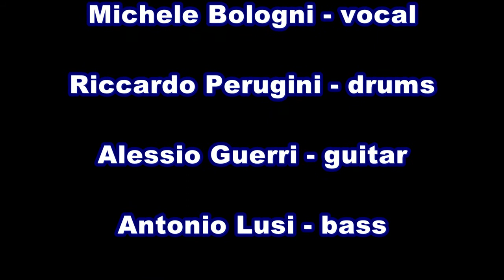Battery-The Five Horsemen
The Five Horseman

Michele Bologni-  Vox
Alessio Guerri - Guitar
Mark David - Guitar
Antonio Lusi - Bass
Riccardo Perugini - Drum